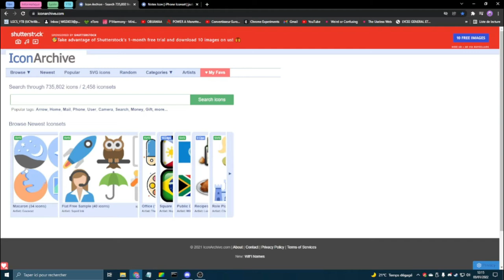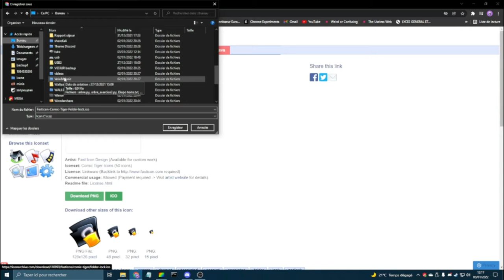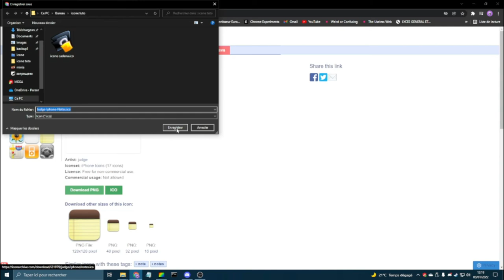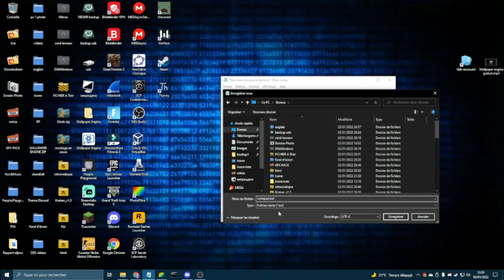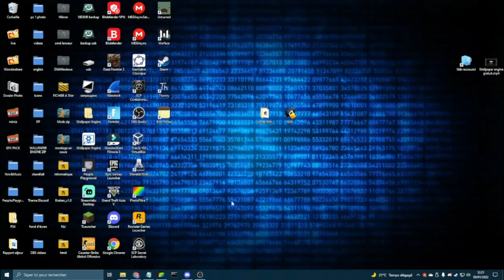AVOIR UN BUREAU MAGNIFIQUEMENT SYMPA !!!! (tuto sympa)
𝙋𝙖𝙨 𝙙'𝙞𝙣𝙨𝙪𝙡𝙩𝙚 ,𝙧𝙚𝙨𝙥𝙚𝙘𝙩𝙚𝙯 𝙫𝙤𝙪𝙨 , 𝙥𝙖𝙨 𝙙𝙚 𝙘𝙤𝙢𝙢𝙚𝙣𝙩𝙖𝙞𝙧𝙚 𝙥𝙪𝙩𝙖𝙘𝙡𝙞𝙠 𝙙𝙪 𝙜𝙚𝙣𝙧𝙚 "il me reste 1abonné pour avoir les 100" , 𝙟𝙚 𝙘𝙤𝙢𝙥𝙩𝙚 𝙨𝙪𝙧 𝙫𝙤𝙪𝙨 ;-)